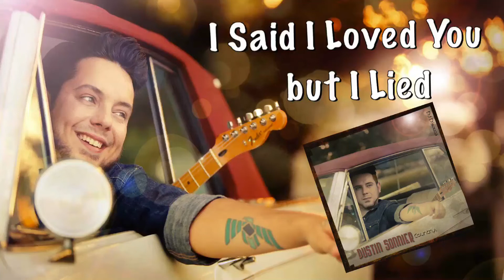Dustin Sonnier - I Said I Loved You But I Lied (2016)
DUSTIN SONNIER-COUNTRY 2016 RELEASE. The title is certainly not a misnomer, it's country with some great pickin' and singin' from start to end. While there are only 6 tracks, you still won't be disappointed. Instrumentation: Fiddle, Pedal Steel, Electric Lead, Piano, Bass & Drums with Harmony Vocals. DUSTIN is a tremendous country singer and the songs are great as well. Listing: I SAID I LOVED YOU BUT I LIED...I SEE THE WANT TO IN YOUR EYES...IT'S GONNA TAKE A LITTLE JACK...NEITHER DO I...TAKE IT FROM THE TOP...WHISKEY MAKES HER MISS ME.